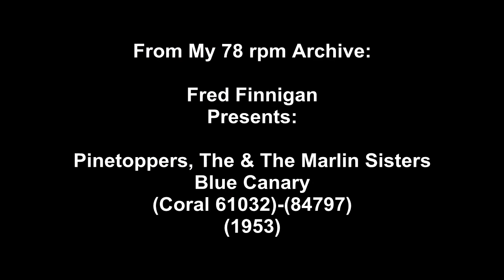Pinetoppers, The & The Marlin Sisters - Blue Canary(1953)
Pinetoppers, The & The Marlin Sisters - Blue Canary(Coral 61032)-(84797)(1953)